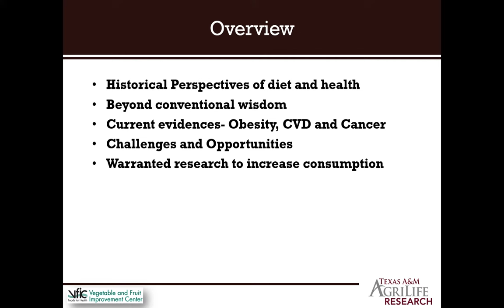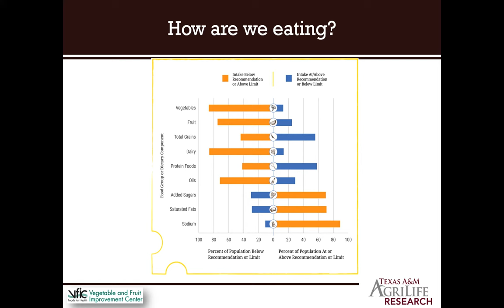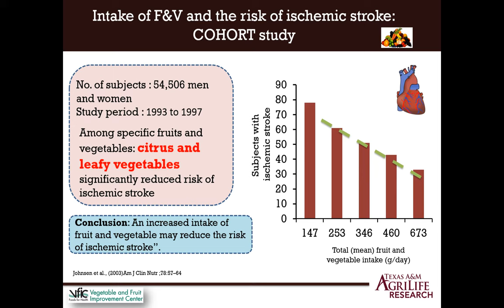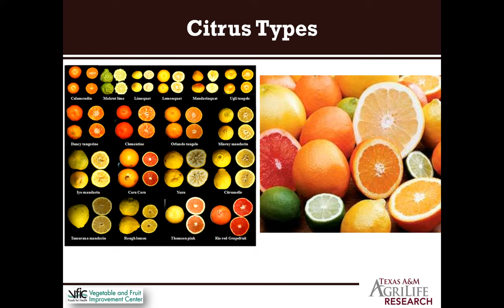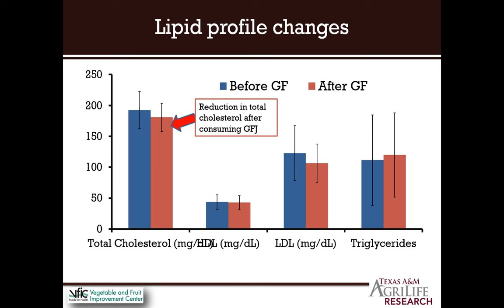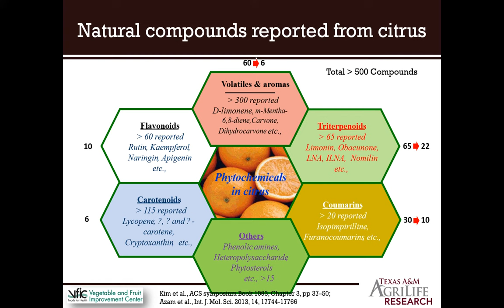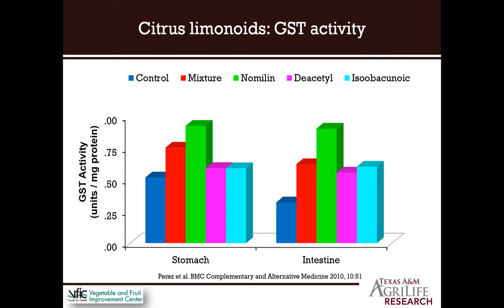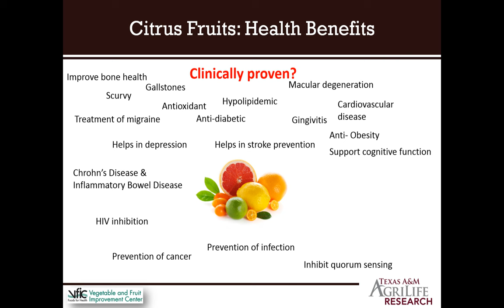Are citrus health benefits limited to vitamin C?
Dr. Bhimanagouda Patil
Director
Vegetable and Fruit Improvement Center
Professor of Horticulture
Texas A&M University
Host: Dr. Chaodong Wu